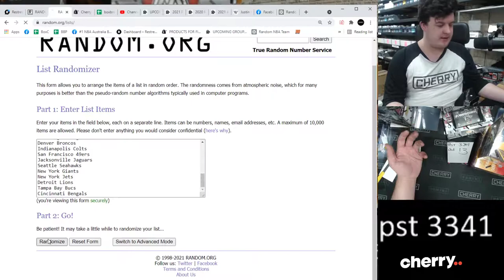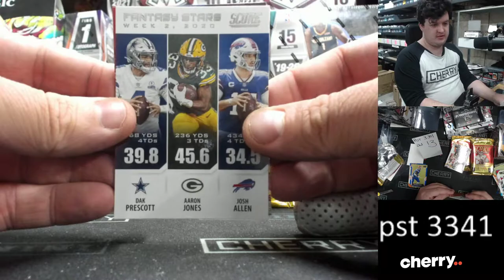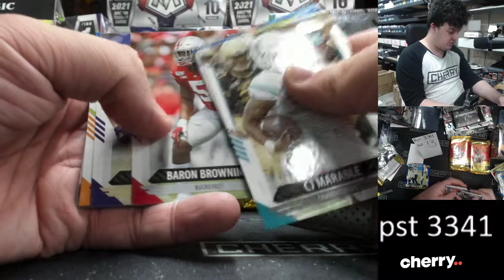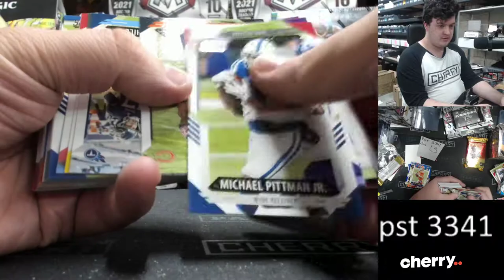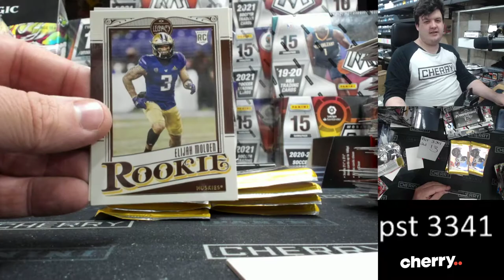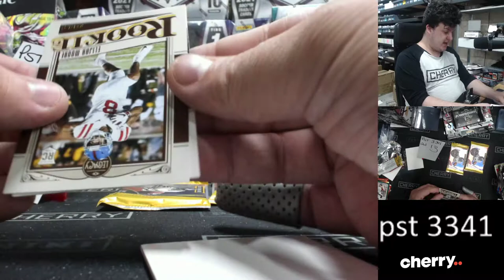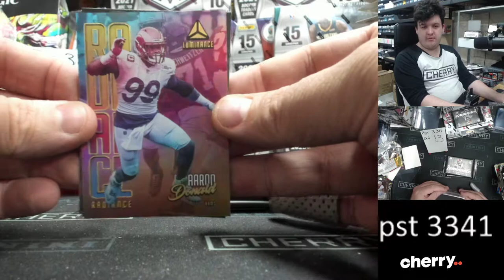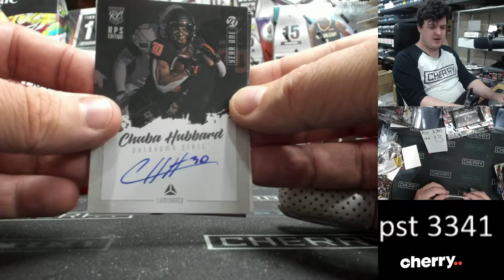2021 Pre-Season Trio 3-Box Break ft. Luminance, Score + Legacy #3341- Random Team - Jul 13 (5pm)